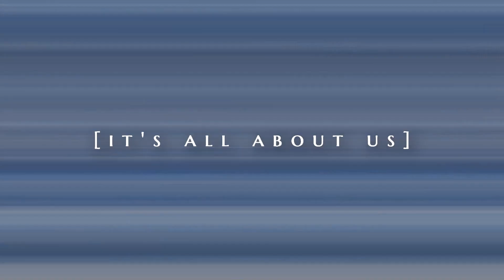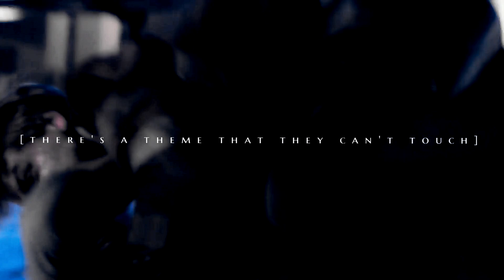[TMR] It's All About Us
So I just saw this movie, and I honestly thought it was really great!! : ) The emotion was there, plot was fantastic, though some parts are questionable asf lmao. You went from liking to hating, hating to liking a character, not something i notice much in movies. Its one of those movies you get too emotionally attached too, ahh i was mostly attached to minha or whatever his name is, but newt is a close second. D: I suggest seeing this if anyone hasn't yet, really good film. :D Forever waiting for that Lion King though!